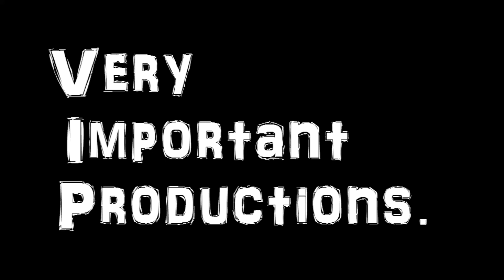Koan Sound - Mafia